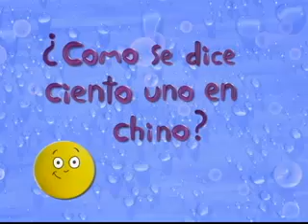Mundo Caracol: La escuela (Parte 2)